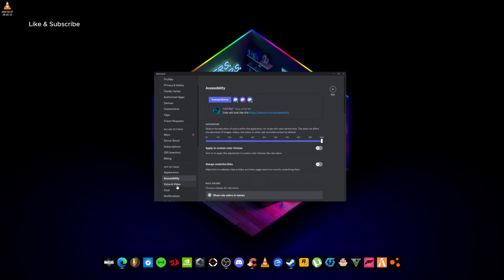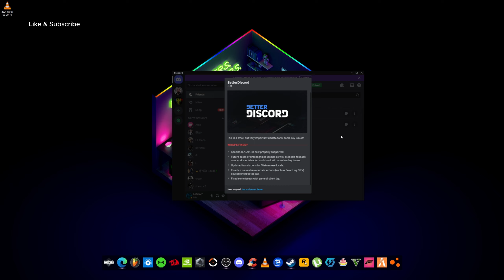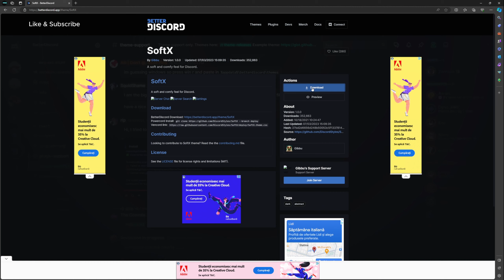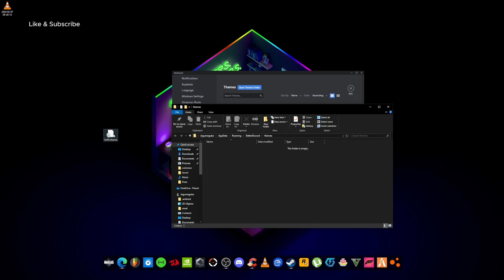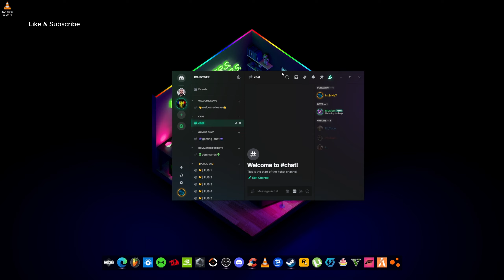Tutorial | Cum sa pui teme custom la discord gratis / How to put custom themes to discord for free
RO

Salut , numele meu este Valentin.

daca intampini probleme cu continutul nostru

Speram ca ti-a placut,daca ti a placut te rugam sa apesi butonul de like

ENG

Hello, my name is Valentin.

if you encounter problems with our content

We hope you liked it, if you did please press the like button